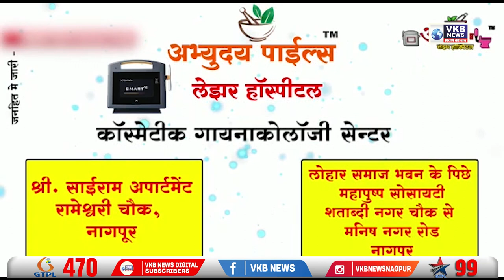मामूली विवाद के चलते ऑटो चालक को किया गंभीर जख्मी